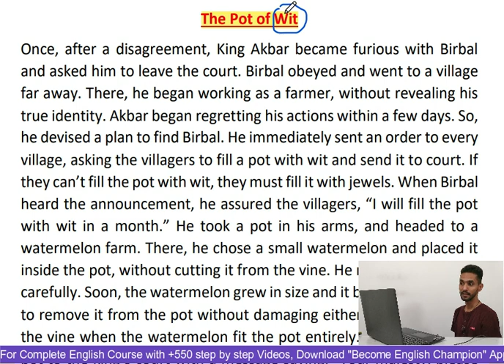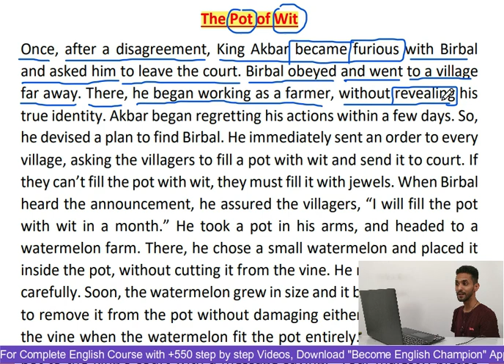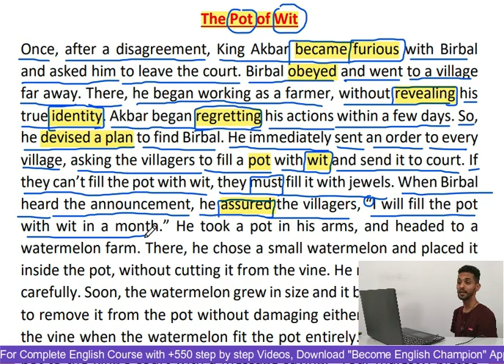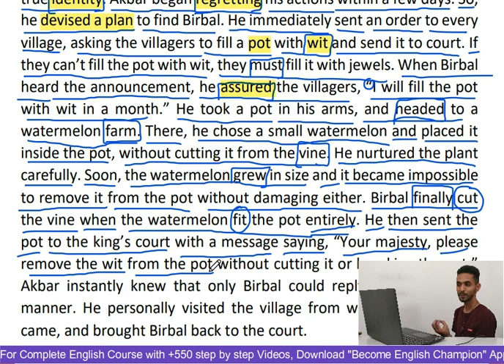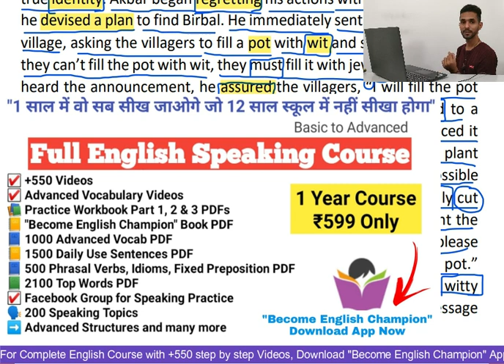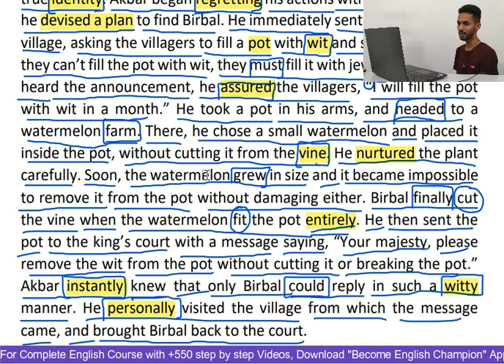English Story Reading करना सीखें - English Speaking Course - How to Read English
In this video 384, you will be reading a witty and interesting story from Akbar and Birbal i.e. A pot of Wit

✅Android Users
Step 1 - Download App
Step 2 - Open and Join

Regards
Ankush Insan